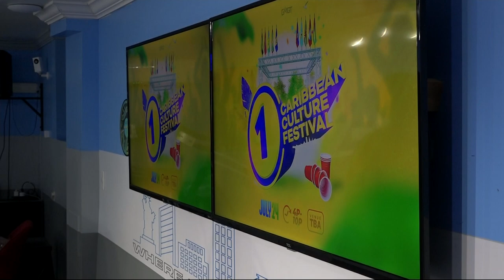Caribbean entertainment platform focuses on content about 'the Caribbean experience'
June is Caribbean-American Heritage Month, and media company “Good Music Good Times” is creating content all about the Caribbean experience.